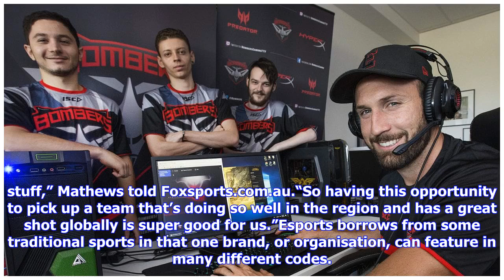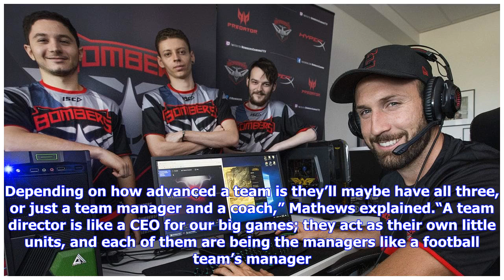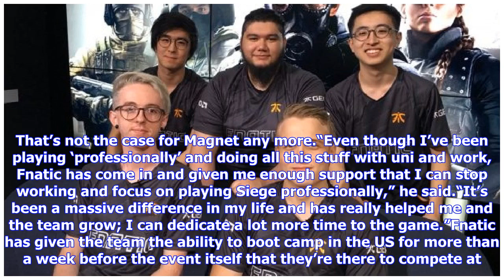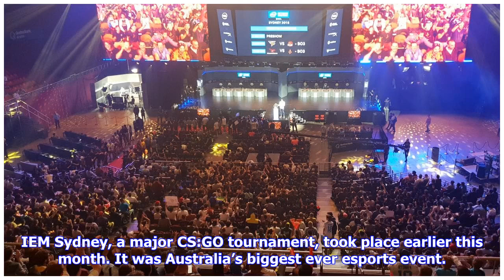Breaking News | Why major esports organisation Fnatic bought an Australian Rainbow Six Siege team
We have plenty of talent in our local scene, but the tyranny of distance combined with a smaller population (and therefore audience) means it’s just incredibly difficult for players and teams to break through on the global stage. The few that have been able to do it, though, can reap the rewards. And the best local team in tactical shooter Rainbow Six Siege is a prime example. Remember when Manchester City bought A-League team Melbourne Heart? Imagine that, but then imagine that Heart team was d...